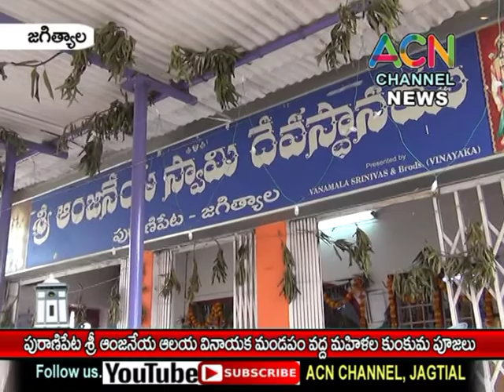జగిత్యాల :పురాణిపేట శ్రీ ఆంజనేయ ఆలయ వినాయక మండపం వద్ద మహిళల కుంకుమ పూజలు